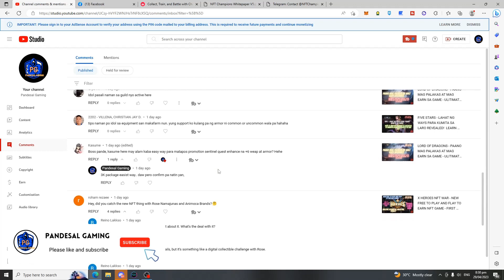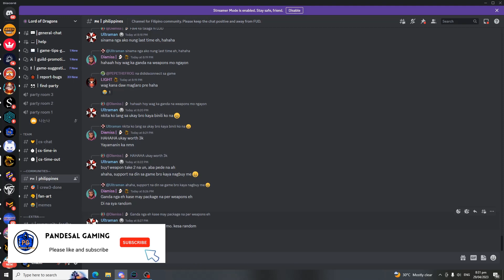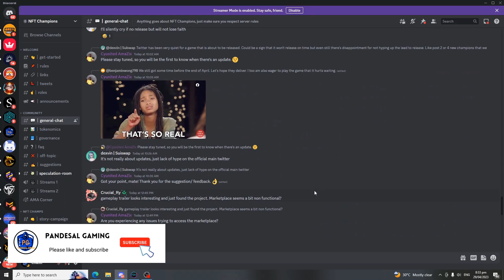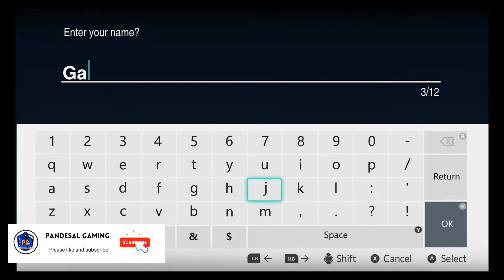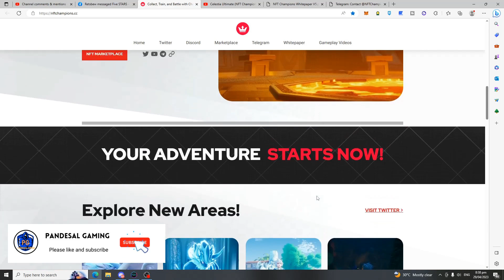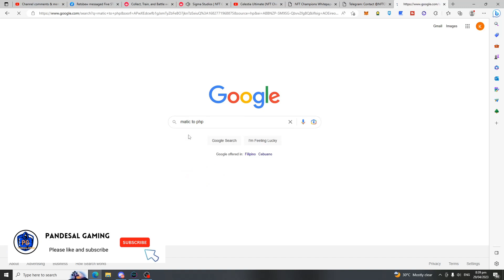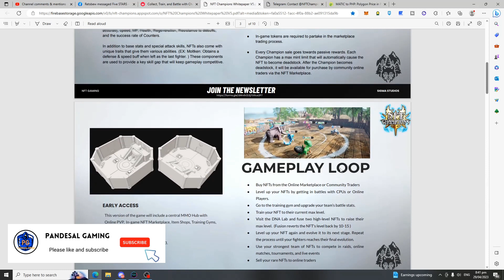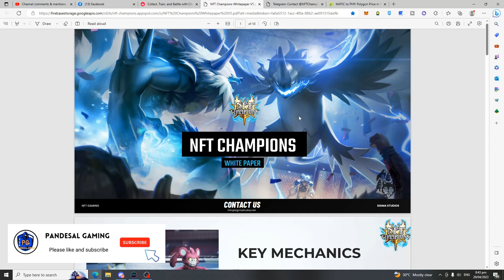NFT CHAMPIONS - MALA POKEMON NA FREE TO PLAY AND PLAY TO EARN NFT HAME - JOIN EARLY ACCESS.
Welcome to my latest video about NFT Champions, a free-to-play and play-to-earn NFT game inspired by Pokemon!

In this video, I'll be taking a deep dive into the world of NFT Champions and showing you how you can become a champion in this exciting new game.

NFT Champions is a blockchain-based game that allows players to collect, train, and battle with NFT creatures. Each NFT creature is unique and has its own set of abilities and attributes, making each battle a unique experience.

But what really sets NFT Champions apart from other NFT games is its play-to-earn mechanics. By participating in battles and completing quests, players can earn valuable NFTs and cryptocurrency rewards.

In addition, NFT Champions has a thriving community where players can trade their NFTs and connect with other players from around the world.

So if you're a fan of Pokemon or NFTs, or just looking for a fun and rewarding gaming experience, be sure to check out NFT Champions today!